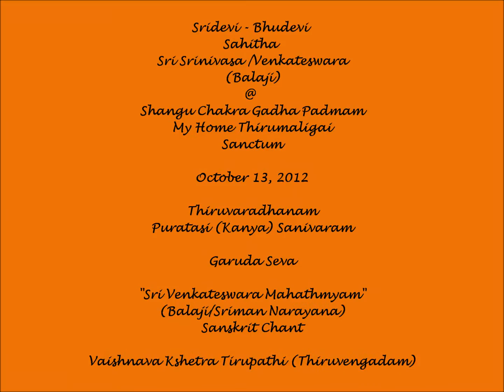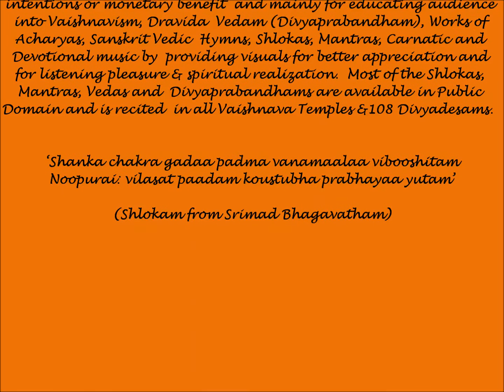Sanskrit Hymn on Lord Venkateswara (Kshetra Tirumala) - "Sri Venkateswara Mahathmyam" (Veda Vyasa)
Sridevi - Bhudevi Samedha Sri Srinivasa (Venkateswara/Balaji) (Sriman Narayana/Maha Vishnu) Seva @ Shangu Chakra Gadha Padmam - My Home Thirumaligai (Sanctum) during Puratasi (Kanya) Sanivaram Panchaparvam Observance 2012 - Garuda Vahana Seva.  The Sanskrit Hymn on Lord Venkateswara (Srinivasa) of Thiruvengadam (Kshetra Tirupathi) is rendered by Veda Pundits.

Narayana (Sanskrit: नारायण; nārāyaṇa; Kannada: ನಾರಾಯಣ; Telugu: నారాయణుడు; Tamil: நாராயணன்) or Narayan or Naraina is an important Sanskrit name for Vishnu, and in many contemporary vernaculars a common Indian name. Narayana is also identified as the original man, Purusha. The Puranas present divergent views on Narayana. In the Kurma Purana he is identified with Brahman and Krishna-Vishnu.  In the Mahabharata Krishna is often referred to as Narayana and Arjuna as Nara. The epic identifies them both in plural 'Krishnas', or as part incarnations of the earlier incarnations of Vishnu, recalling their mystical identity as Nara-Narayana.

Narayana is another name for Vishnu and appears as the 245th name in the Vishnu sahasranama (See Vaishnava Theology). Actually Narayana is not another name of Vishnu because Narayana is Vishnu himself, it is written in vedas Narayana is the original name of God from whom everything exists, it says in Bhagavat Mahapuran and Rig veda that Narayana devam adevam isham means Narayana is the only lord beyond him there is no other lord. Therefore great sages like Devarshi Narada always chants Narayan, Narayan and Sriman Narayan. It says in Rig veda that Brahma Narayanaha, Vishnu Narayanaha and Rudra Narayanaha. Narayan is the primeval Lord of all whom everything originates, in the Purusha Sukta mantras it is said from the Universal form of Narayana, Brahma, Vishnu and Mahesh created for creations, maintenance, and destruction of the whole cosmos and to protect religion and saints he took 21 incarnations which is mentioned in Bhagavat Mahapuran first canto. The universal form of Narayana mentioned in Maha Narayana Upanisad as Om sahasra sreesam devam vishwakhyam vishwa sambhubam, viswam Narayana devam aksharam paramam padam, means that universal form has got thousands of heads, eyes, legs etc. created from Narayana who is indestructible seed and whose feet is the ultimate shelter for all.

"Om Namo NārāyaNāya" is one of the most famous mantras chanted by Hindus. This mantra, along with Om Namah Shivāya, and the Gayatri mantra are the most sacred prayers by Hindus.  When doing a puja, people say the 108 names of Narayana.  A verse that confers the Devas' subordinate status comes from the Vishnu Sahasranama, whose concluding verses state: "The Rishis (great sages), ancestors, the Devas, the great elements, in fact, all things moving and unmoving constituting this universe have originated from Narayana."   This verse indicates that the Devas are subordinate to Vishnu, but Vishnu is often named a Deva. (Vasudeva, Nrusimhadeva, etc.)

The names ascribed to the main deity at Thiruvengadam (Tirumala) are Balaji, Srinivasa, Venkateswara,Edukondalavadu(Lord of seven hills in Telugu) and Venkatachalapathyor Venkataramana. The goddess Sri or Lakshmi (Vishnu's consort) resides on the chest of Venkateswara; thus, he is also known by the epithet "Srinivasa" (the one in whom Sri resides). The goddesses Lakshmi and Padmavathi reside on either side of his chest. The deity is considered the Kali yuga varada, that is, 'the boon-granting Lord of Kali yuga'. (Kali yuga is the fourth and final age of the Hindu cycle of ages). The temple is held in particular reverence by the sect who hails from of "Naimisharanya" (north India), known as the Sri Vaikhanasa/ Adhi Vaikhanasas followers of Sri Vikanasa Muni.